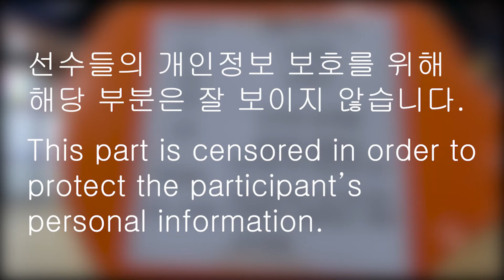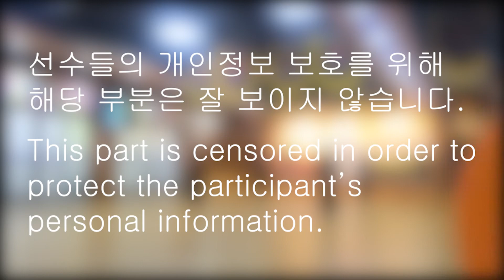제5회 월드무림피아 해동검도 4인검법 / 유급자 /1위 / 제주화북도장 / 신지현&송재훈&최진주&최문수